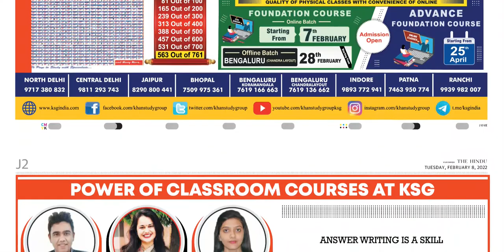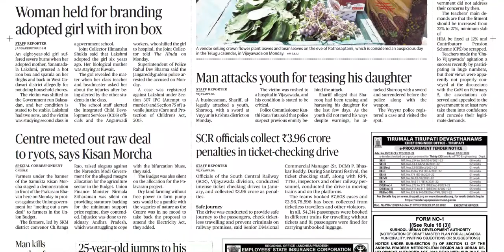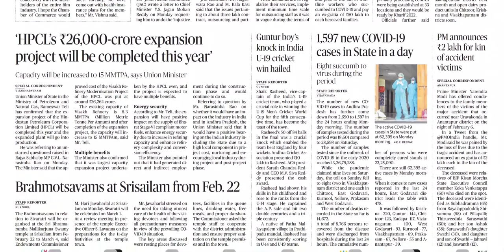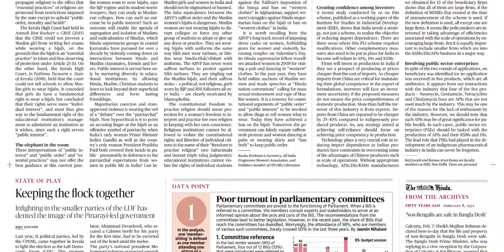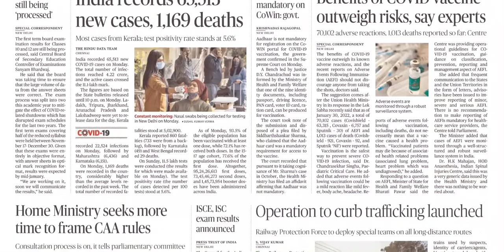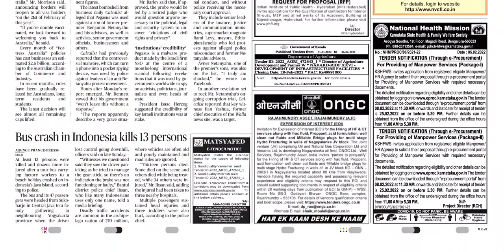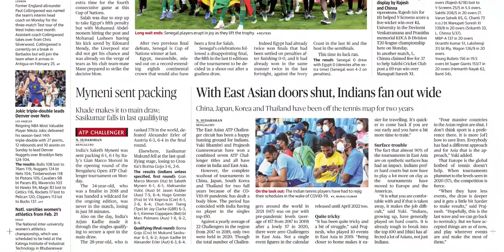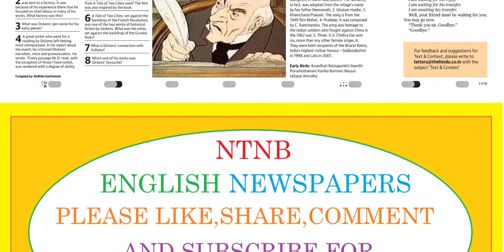THE HINDU AP 8 FEBRUARY 2022 TUESDAY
Telangana news
Ap news
Cricket news
Sports news
Cinema news
Bussines newspaper
Crime news
Chaduvu paper
Education newspaper
Eenadu antharyaami
Antharyami eenadu
Telugu antharyaami
Apprentice jobs
Vasundara paper
Eenadu vasundara
Eenadu karimnagar
Haaybujji paper
Prathiba
Eenadu pratibha newspaper
Prathiba paper
New intiatives by politicians
Telugu news
Gk questions